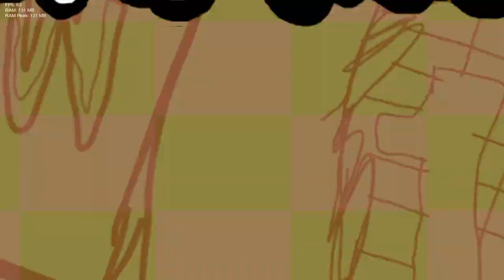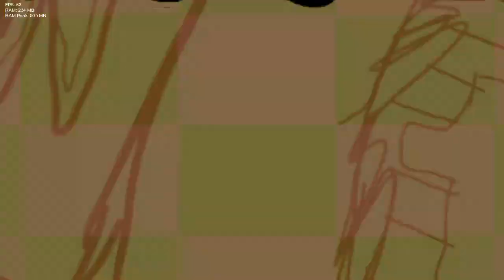cnn 10 boyfriends but its an actual mod